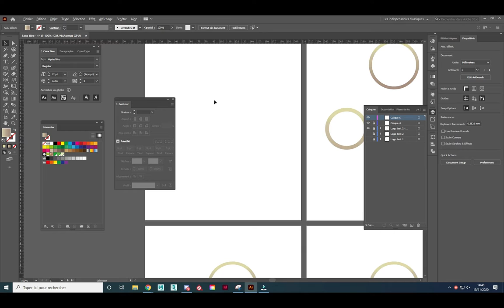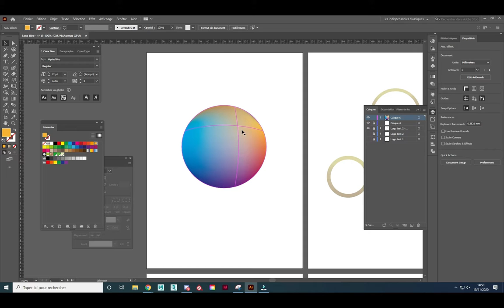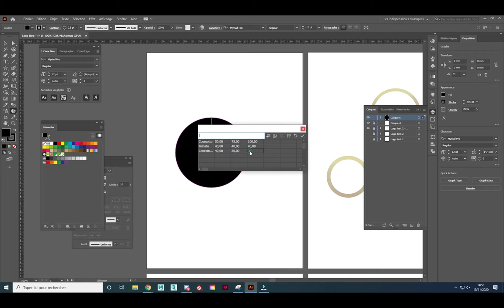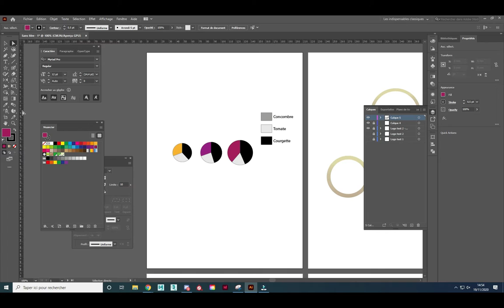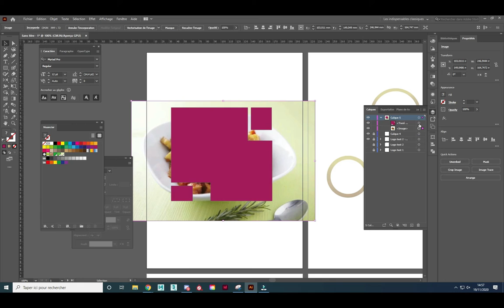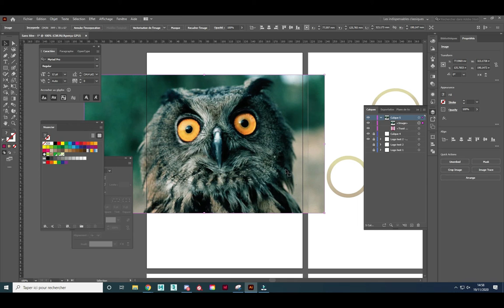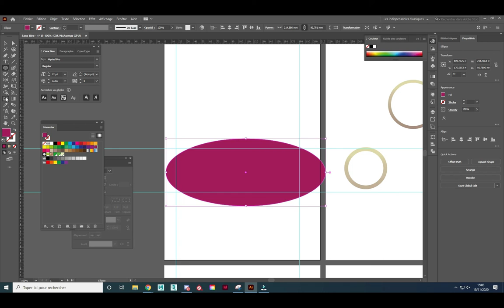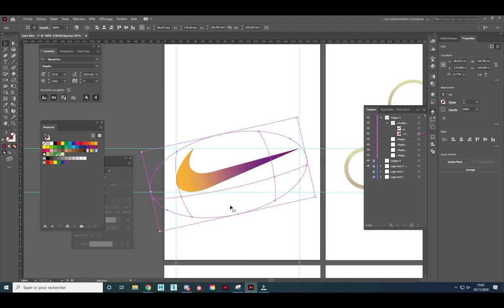LAGARDE - Brassart - Illustrator - Partie 4 - Filet de dégradé et création de graphiques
Fonctionnalité supplémentaires sous Illustrator